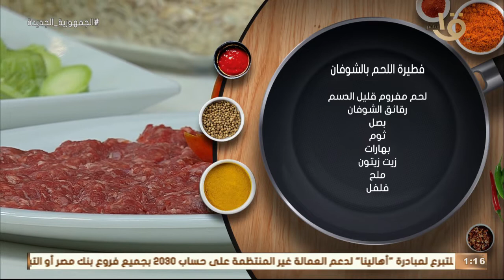أكلة أمي | مقادير ووصفة اللحم بالشوفان على الطريق المغازية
أكلة_أمي
▶▶ Follow us ▶▶